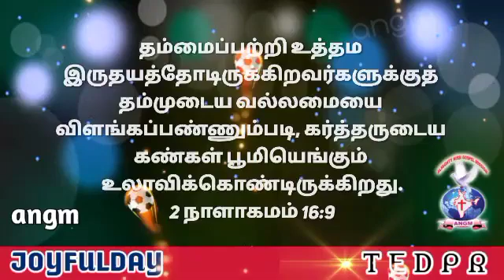JOYFULDAY | BIBLE VERSE | AATHMEEYAYATHRA | ANGM 2Chronicles16:9